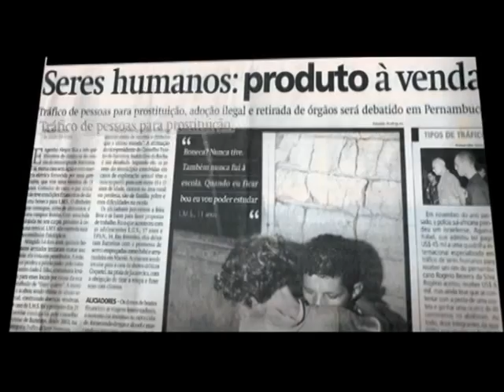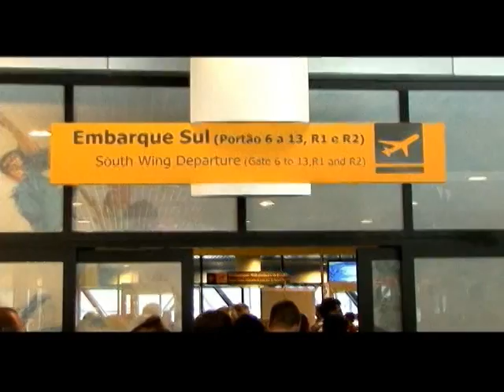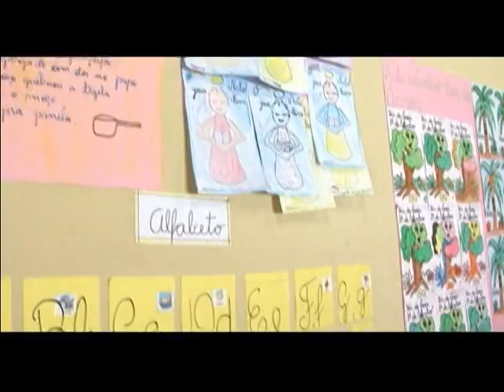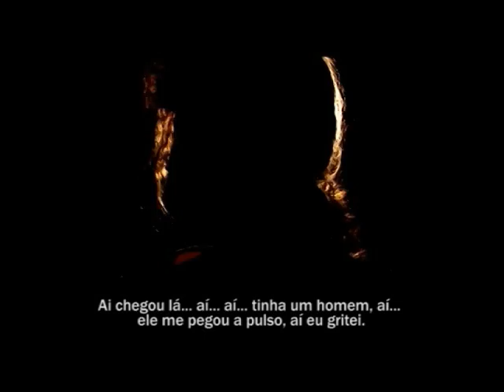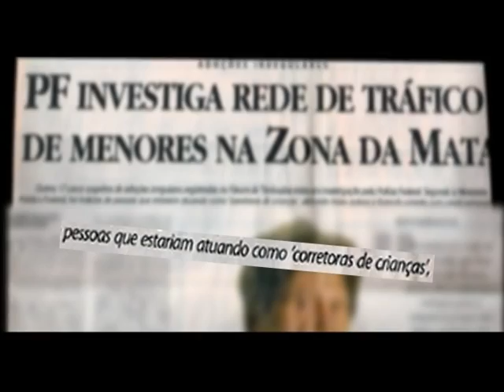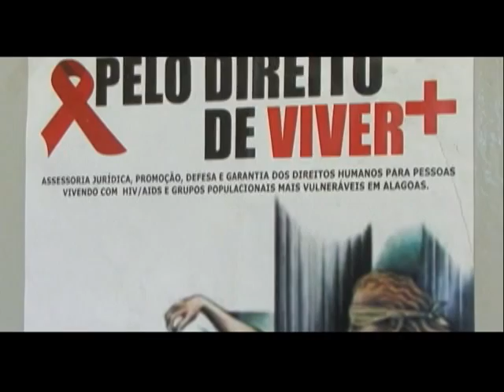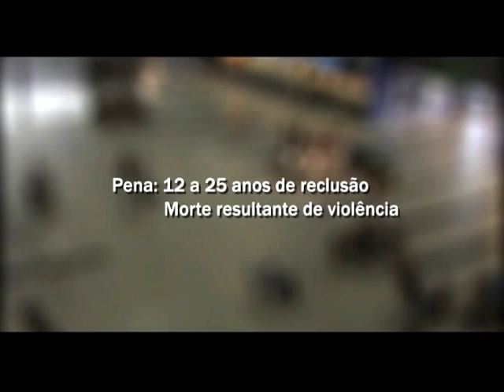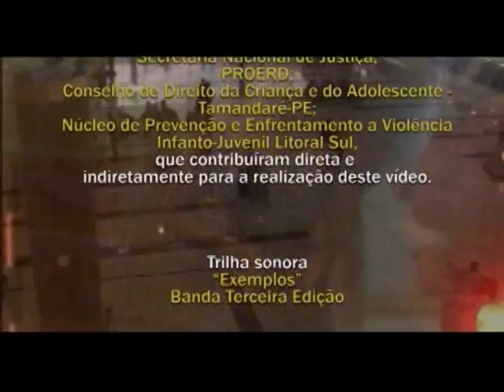Tráfico de pessoas é tema do Documentação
DOCUMENTAÇÃO - 26.02.12: O documentário deste programa fala sobre um dos mais graves problemas que envolve o mundo inteiro: o tráfico de pessoas. Esse tipo de crime organizado transnacional está fortemente relacionado à exploração sexual, ao comércio de órgãos, à adoção ilegal, à pornografia infantil, às formas ilegais de imigração envolvendo exploração do trabalho, contrabando de mercadorias, de armas e tráfico de drogas. Apontada como uma das atividades criminosas mais lucrativas, o tráfico de pessoas chega a movimentar US$ 32 bilhões por ano. São verdadeiras redes que se aproveitam da vulnerabilidade e do sonho de muitas pessoas para praticarem uma das formas mais cruéis e desumanas de escravidão moderna. "Rotas de Ilusão" é um filme de Clara Angeiras e Glyzia Nogueira.